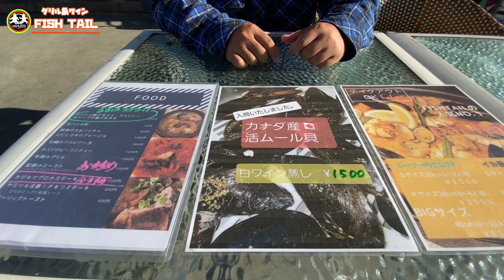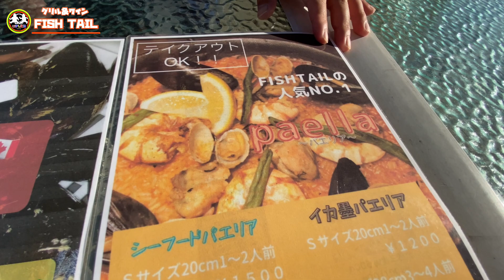【沖縄グルメ】サンセットを眺めながら本館地中海料理を堪能！！ワイン＆グリル【FISH&TAIL】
今回は沖縄県宜野湾市にあります、美味しいお酒と地中海料理を素敵なサンセットを眺めながら楽しめる、グリル＆ワインFISH TAILさんをご紹介します。

お店
グリル＆ワイン FISH TAIL

住所
沖縄県宜野湾市真志喜４－４－４

アクセス
高速西原ICより車で10分。サンエー宜野湾シティ向かい、宜野湾マリーナ駐車場より入る（店舗利用で駐車料金バック有）

営業時間

 月、水、木、日、祝日、祝前日: 16:00～22:00 （料理L.O. 21:00 ドリンクL.O. 21:30）
金、土: 16:00～23:00 （料理L.O. 22:00 ドリンクL.O. 22:30）

定休日
火曜日

mackeyのそばTシャツ購入先は
こちらから↓↓↓
デザイナーINGRID